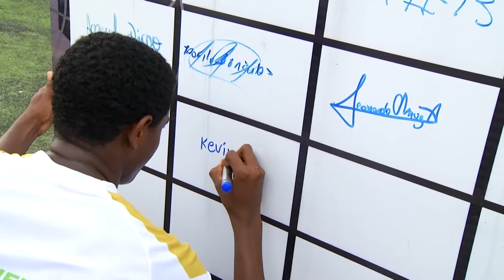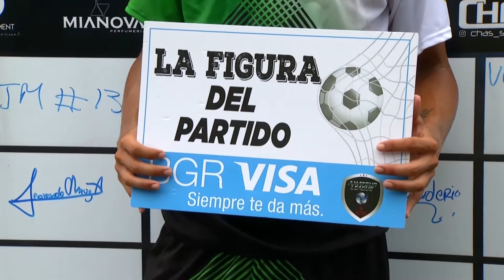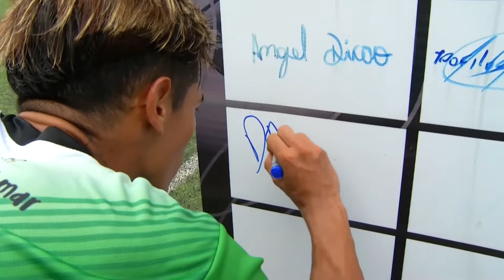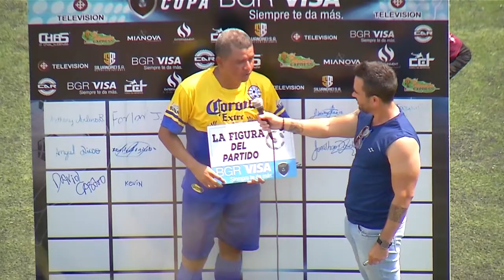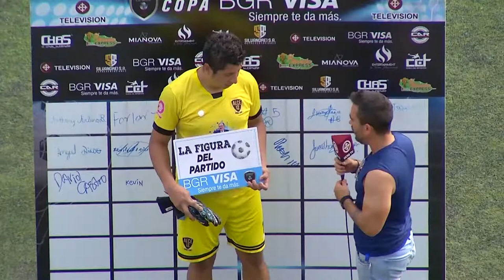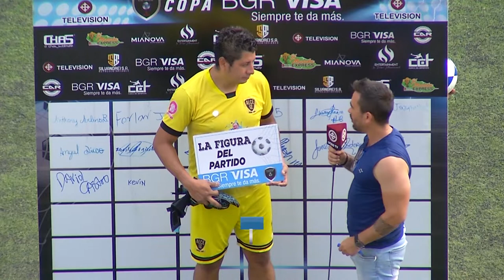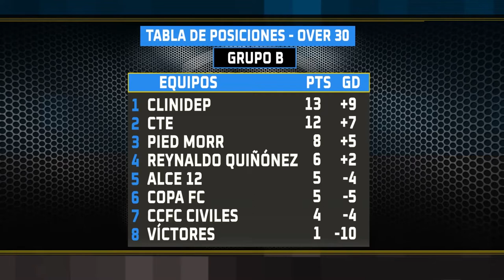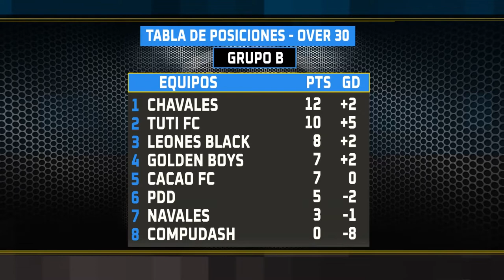AMATEUR LEAGUE | PROGRAMA 5 DE ABRIL 2022